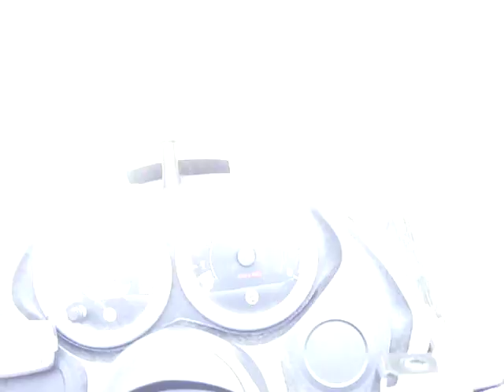2010 South of Latchford #007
South of Latchford on TOP A heading for A104D south of Marten River.